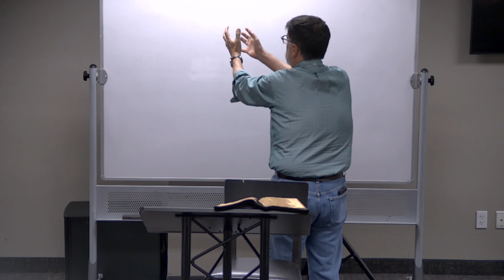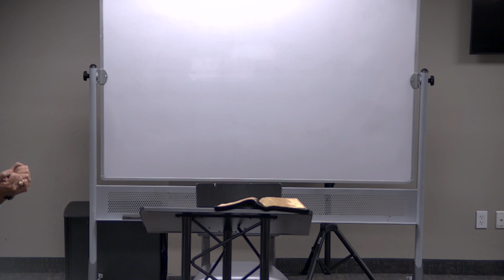Psalms of Ascent: Discovering Blessedness, Psalm 128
Discovering Blessedness, Psalm 128, from our Midweek Bible Study: "Psalms of Ascent, Part 2" - 10.11.23

Presented by McGregor Podcast 2023

3750 Colonial Blvd.